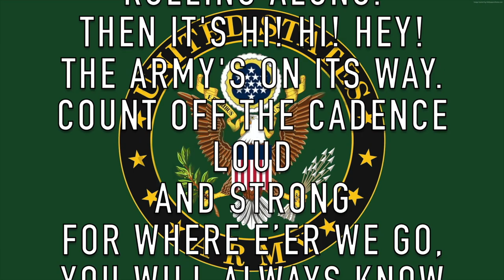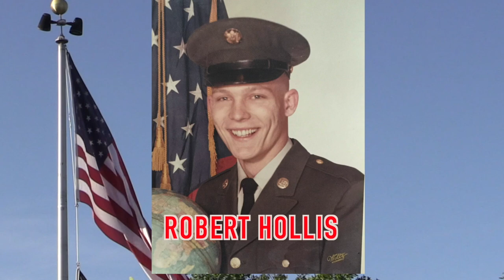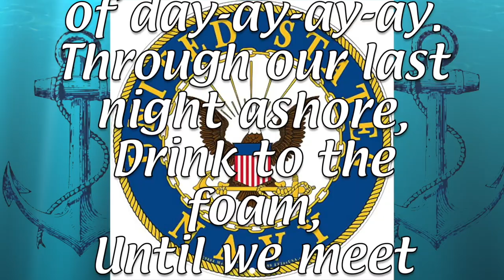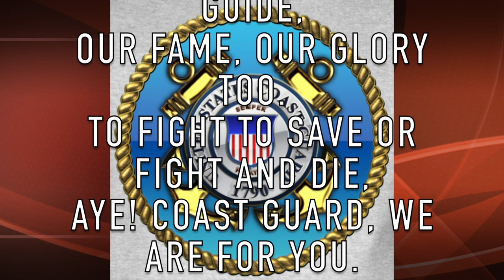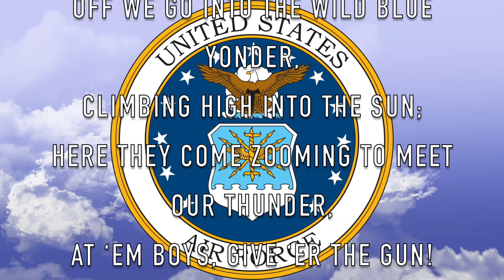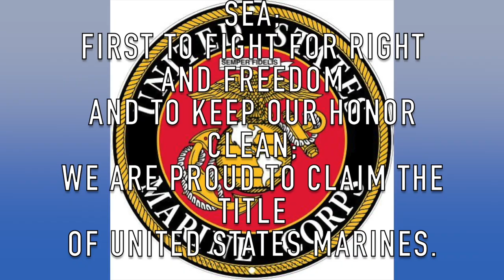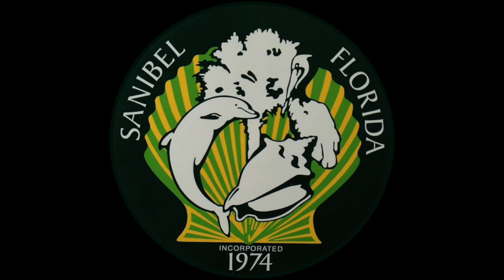Salute to Sanibel's Veterans 2020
The City of Sanibel and the Lee Coast Chapter of the Military Officers Association of America (MOAA) are pleased to virtually present the 2020 Veterans Day Program.

Our program was recorded on October 10, 2020 adhering to social distancing protocols.